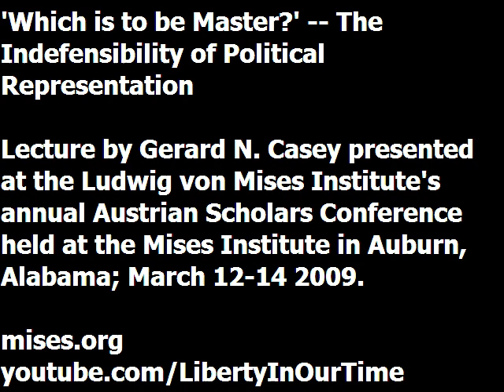'Which is to be Master?'—The Indefensibility of Political Representation | Gerard N. Casey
Lecture presented by Gerard N. Casey at the Ludwig von Mises Institute's annual Austrian Scholars Conference. Recorded at the Mises Institute in Auburn, Alabama, March 2009.